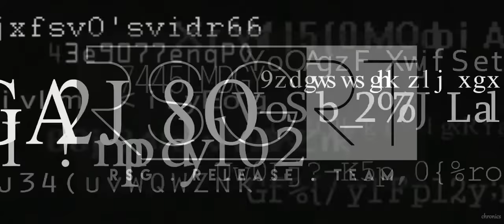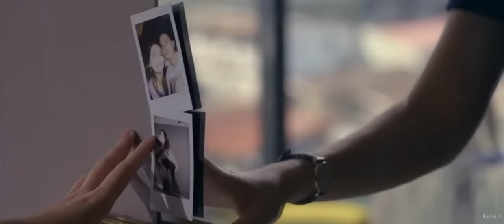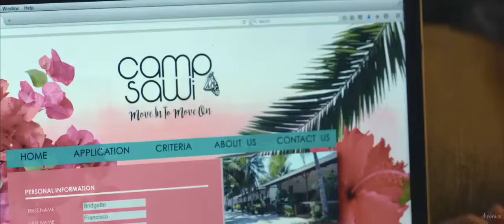Camp Sawi 2016 Full Movie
Camp Sawi is a 2016 Filipino comedy-drama film starring Andi Eigenmann, Bela Padilla, Yassi Pressman, Kim Molina, Sam Milby and Arci Muñoz.